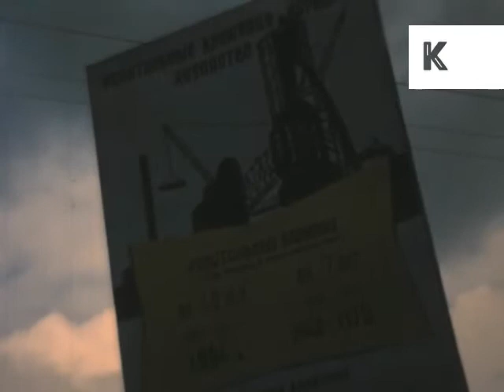1950s USSR Russia Communist Propaganda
Colour footage from the 1960s Cold War era Russia showing propaganda posters and messages directed at the population.